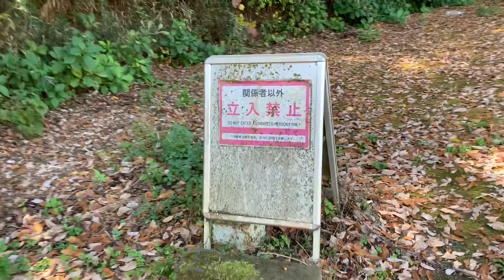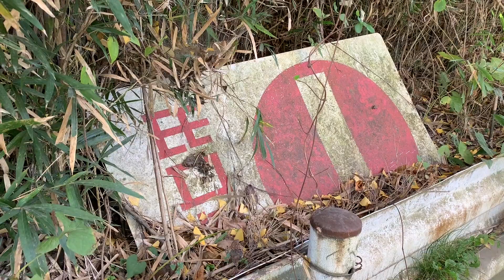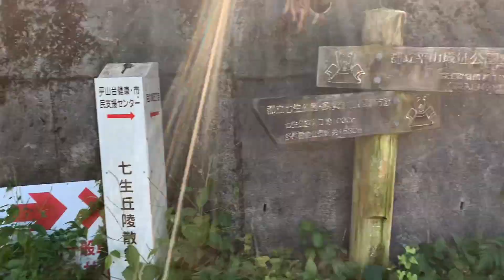廃墟遊園地「多摩テック」周辺を歩いていたら、墓地にたどり着きました…（東京都 日野市 程久保・2009年9月30日閉園）【モータースポーツをテーマにした遊園地＋温泉施設】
森の中の廃遊園地「多摩テック」に行ったけど何もなかった…（東京都 日野市 程久保・2009年9月30日閉園）

東京都 日野市の、モータースポーツをテーマにした遊園地＋温泉施設「多摩テック」跡地周辺を歩きます。自然が凄まじい。

2009年9月30日の閉園後は明治大学が買収し、スポーツ施設として活用予定でしたが、色々あって計画は中止に。遊園地内部、近くの駐車場は草が生い茂っています。

ほとんどの遊具は撤去されましたが、まだ残っているものが…？